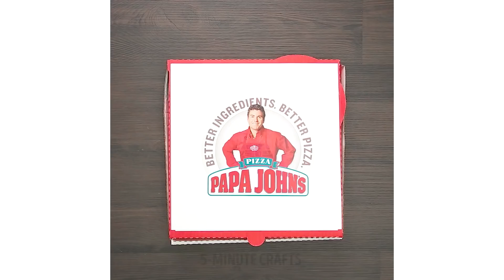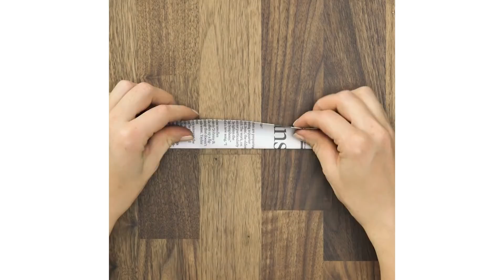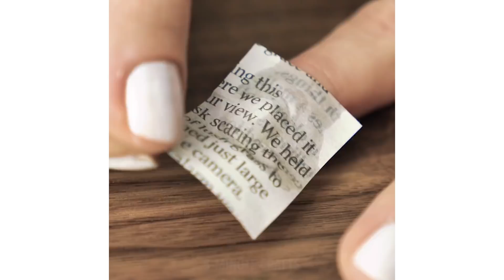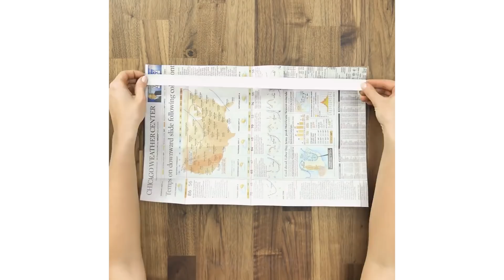16 WAYS TO TRANSFORM TRASH INTO TREASURE